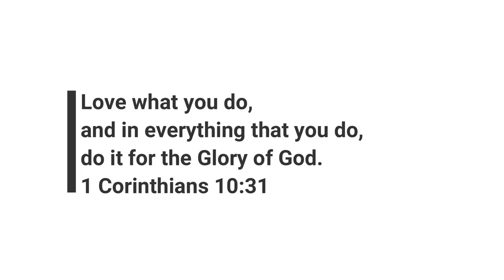Past, Present, Future Scenery Painting (Timelapse)